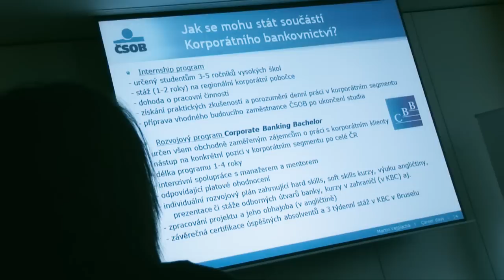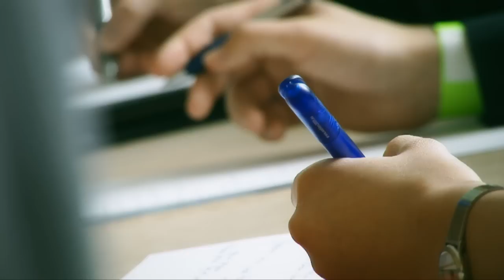Career Days 2010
Career Days jsou jakožto každoroční setkání významných společností mezinárodního charakteru se studenty a absolventy vysokých škol z celé České republiky pořádány za účelem pomoci studentům v jejich profesním rozvoji. Ať už to znamená seznámení se s požadavky jednotlivých společností, absolvování tréninků či pohovorů nanečisto, získání přehledu na trhu práce či přímo nalezení zajímavého zaměstnání.